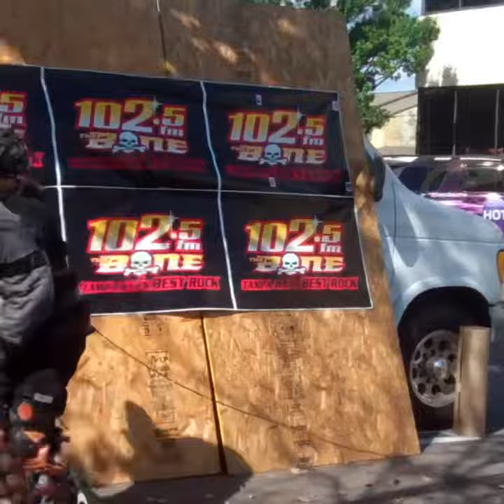David Wells its Spanish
Perfect Game Pitcher David Wells throws at The Mike Calta Show's Producer Spanish. Wells throws with speed and precision at plates tapes to Spanish's body !